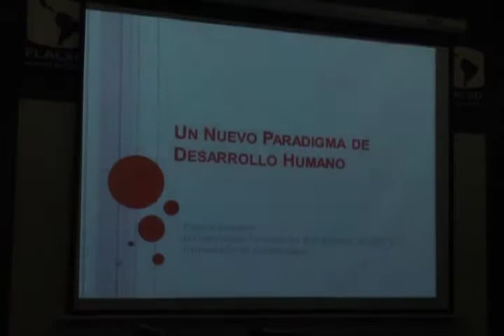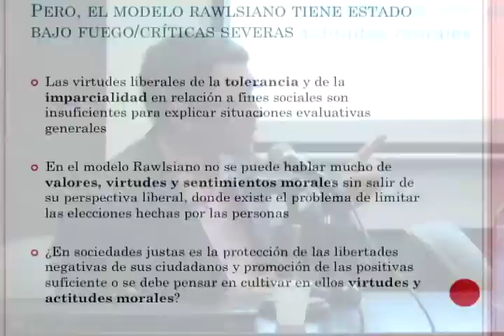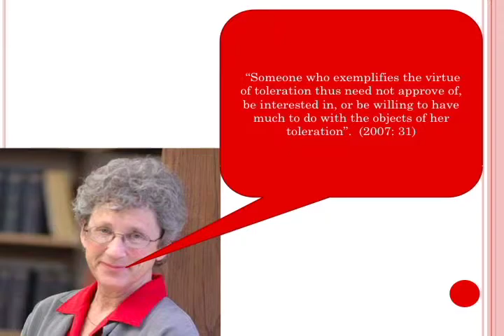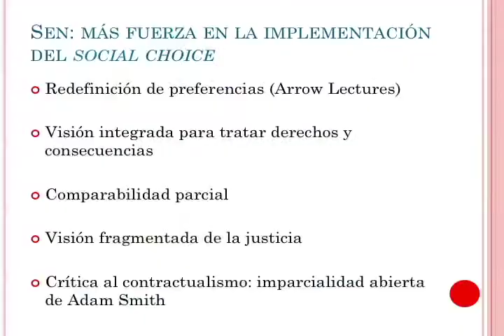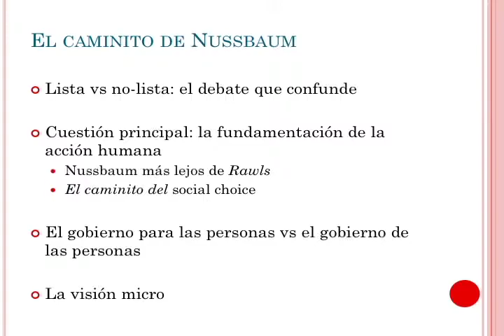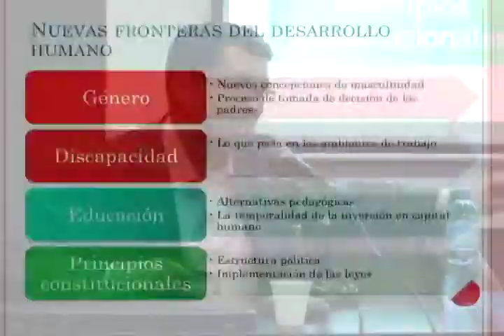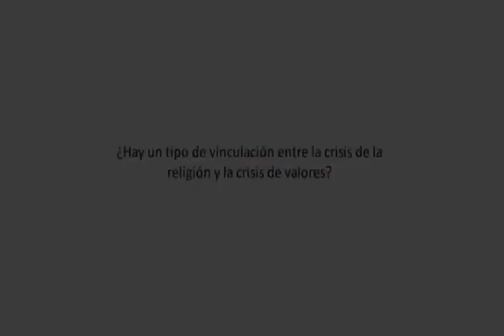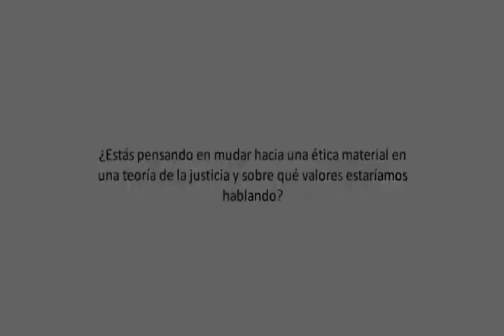Conferencia de Flavio Comim - Posgrado en Desarrollo Humano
Conferencia Abierta
"Un nuevo paradigma de desarrollo humano"

Expositor: Flavio Comim (Universidad Federal de Rio Grande do Sul y Universidad de Cambridge)

Taller de Integración N° 6
30 de mayo de 2013